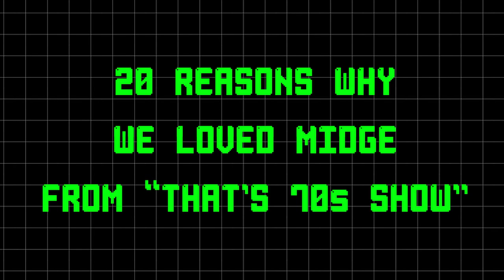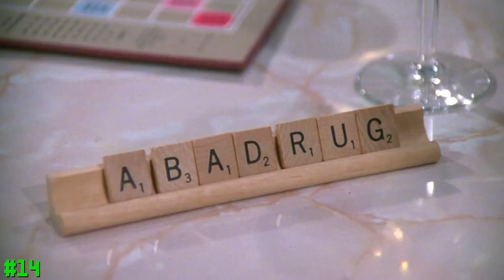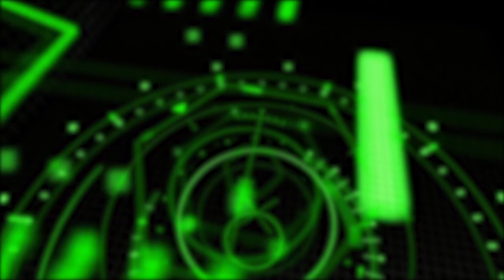20 Reasons Why We Loved Midge From That 70's Show